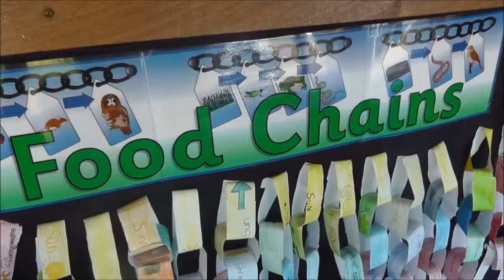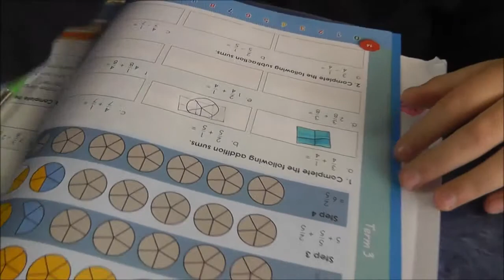Grade 5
The grade 5's of 2014 going about their day.